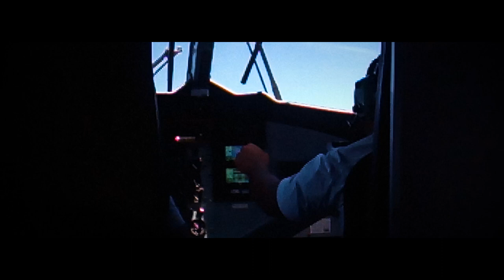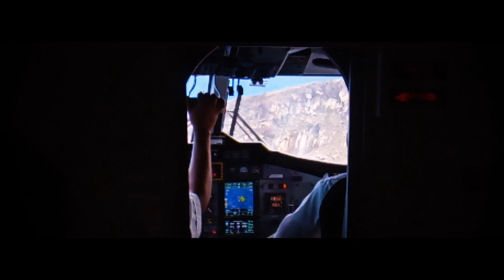Winair Tortola to Saba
Fly with me from Beef Island, Tortola (EIS) to Saba (SAB) on the twinotter operated by Winair. Be The Storm!

==\\ SOCIAL MEDIA //==

==\\TAGS //==